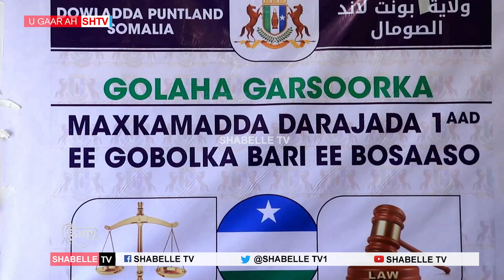Maxkamada gobalka Bari ayaa xukuno kala duwan ku ridey Siyaasiyiin iyo Odayaal dhaliiley Puntland.